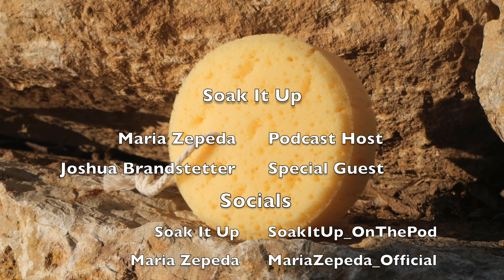EP: 11 Soaking up our Independence!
Guess who's back!! (By popular demand) Its Joshua Brandstetter ready to have a chat with me about one of my personal favorite holiday's, Independence Day!